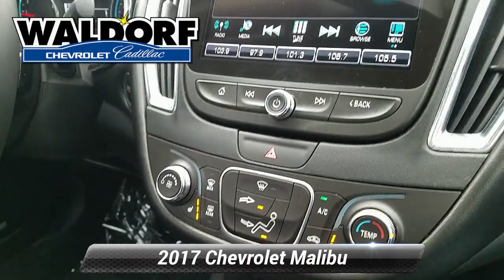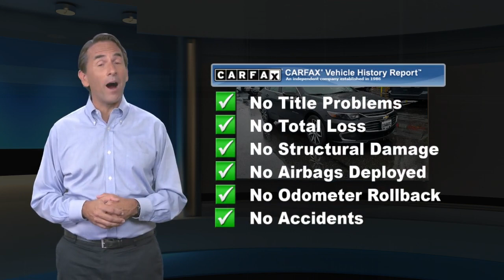Used 2017 Chevrolet Malibu LT, Waldorf, MD PG2754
***ONSTAR, ***AUTOMATIC, **BACKUP CAMERA, **SUNROOF, **LEATHER, **USB PORTS, ***BLUE TOOTH CAPABLE, ***STATE INSPECTED, ***ALLOY WHEELS, ***MD STATE INSPECTED, ***PANORAMIC SUNROOF, jet black Leather, 120-Volt Power Outlet, 18" Aluminum Wheels, 3-Spoke Leather-Wrapped Steering Wheel, Convenience & Technology Package, Driver Information System w/Color Display, Dual USB Charging-Only Ports, Inside Rear-View Auto-Dimming Mirror, Leather Wrapped Shift Knob, Power Tilt Sliding Sunroof, Preferred Equipment Group 1LT, Radio: Chevrolet MyLink AM/FM Stereo w/8" Screen, Remote Vehicle Starter System, Sun and Wheels Package (DISC), Universal Home Remote, Wireless Charging For Devices. 2017 Chevrolet Malibu LT 4D Sedan 1LT Black Metallic 6-Speed Automatic Awards:* 2017 IIHS Top Safety Pick with optional front crash prevention * 2017 KBB.com Best Family Sedans * 2017 KBB.com 10 Best Sedans Under $25,000 * 2017 KBB.com 10 Most Comfortable Cars Under $30,000 * 2017 KBB.com 10 Most Awarded Brands Reviews:* Spacious interior with tall-person-friendly front seats; sporty handling around turns; hybrid version is respectably quick to accelerate; strong brakes; responsive and intuitive 8-inch touchscreen interface with sharp graphics. Source: EdmundsWaldorf Chevrolet Cadillac is Dedicated to Excellence! Price excludes taxes, tags, $299 Maryland processing fee. This vehicle is located at the Waldorf Chevy Cadillac store.

[RLVID:5586:6995b31130ba918a:e4b1c44a0f339b60:1]